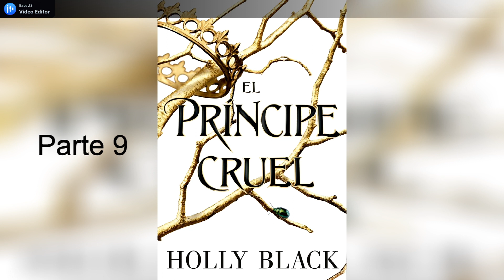El Principe Cruel (Holly Black) Parte 9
El príncipe cruel
The Folk of the Air #1
Los Habitantes del Aire
Holly Black

Jude tenía siete años cuando sus padres fueron asesinados y, junto con sus dos hermanas, fue trasladada a la traicionera Corte Suprema del Reino Feérico.
Diez años más tarde, lo único que Jude desea, a pesar de ser una mera mortal, es sentir que pertenece a ese lugar. Pero muchos de los habitantes desprecian a los humanos. Especialmente el Príncipe Cardan, el hijo más joven y perverso del Alto Rey.
Para hacerse un hueco en la Corte, Jude deberá enfrentarse a él. Y afrontar las consecuencias. Como resultado, se verá envuelta en las intrigas y engaños del palacio, además de descubrir su propia habilidad para el derramamiento de sangre.
Al tiempo que la guerra civil amenaza con arrasar las Cortes Feéricas, Jude se verá obligada a poner en riesgo su propia vida con una peligrosa alianza para tratar de salvar a sus hermanas, y al propio reino.